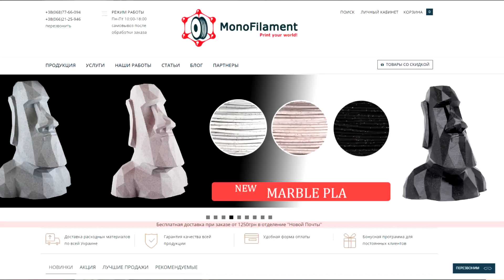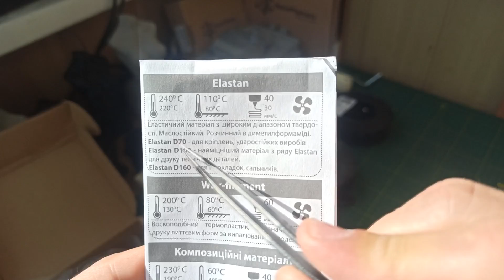Тест Резинового пластика ELASTAN от MonoFilament для 3D Печати